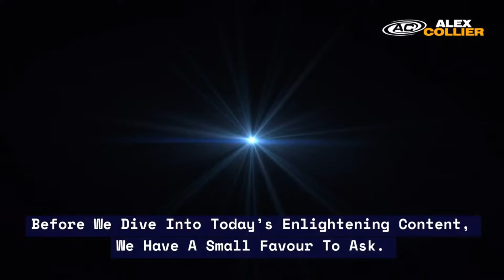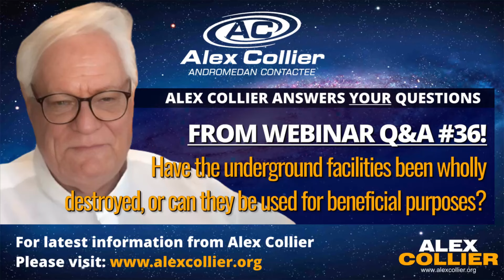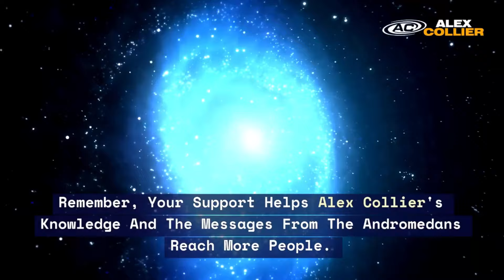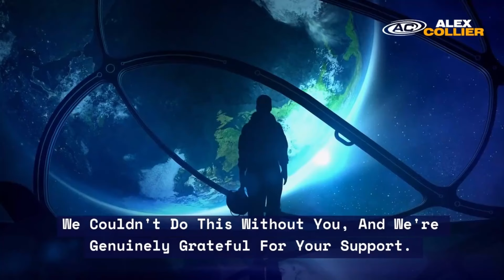Can We Really Trust Elon Musk and Donald Trump? The Truth Revealed By Alex Collier!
🌍 In this thought-provoking Q&A from Webinar 36 (March 31, 2023), Andromedan contactee Alex Collier answers a pressing question: “Can we really trust Elon Musk and President Donald Trump?” 🚀🇺🇸

As two of the most influential figures in technology and politics, many people have questioned the motives and intentions of Elon Musk and Donald Trump. Are their actions aligned with the greater good, or do they have hidden agendas? Alex offers his perspective on whether these leaders can be trusted and how to discern the truth behind their actions. 🤔💡

He discusses their roles in the shifts happening on Earth, as well as the impact of their decisions on the future of humanity. This video dives deep into the significance of their influence, the potential consequences of their leadership, and what we need to understand about their true intentions. 🌍✨

If you’ve ever wondered about the real story behind these high-profile figures, this video provides valuable insights into what might be happening behind the scenes.

Join us every Friday at 2pm Eastern Time for our live webinars, where Alex answers more critical questions like these!

Your support helps us reach more people interested in truth-seeking and cosmic revelations. You can also sign up for Alex’s regular newsletter to stay informed about future webinars and insights.

Feeling generous? Consider giving a Super Thanks by clicking the heart ❤️ with the dollar sign 💵. Your contributions help us continue sharing these life-changing messages with the world.